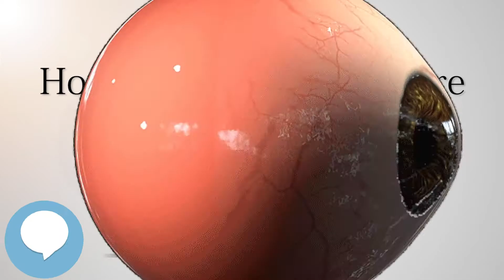House–Brackmann score (Your EYEBALLS) 👁️👁️💉😳💊🔊💯✅